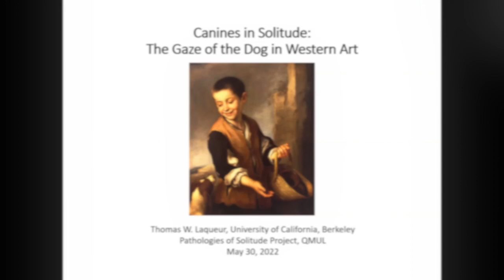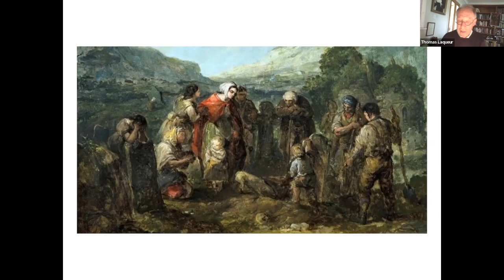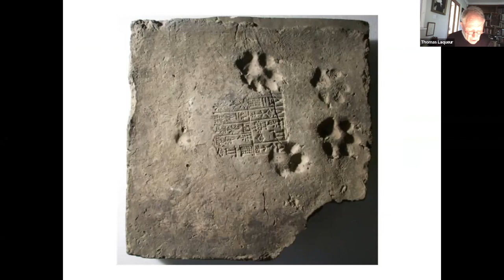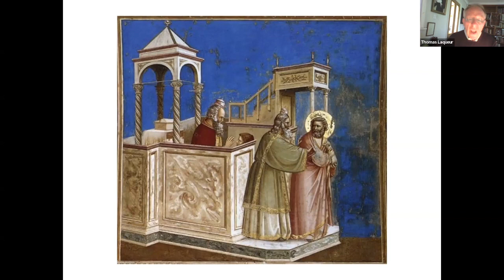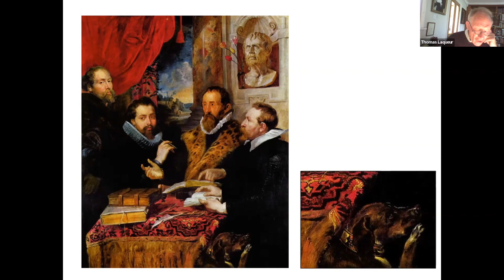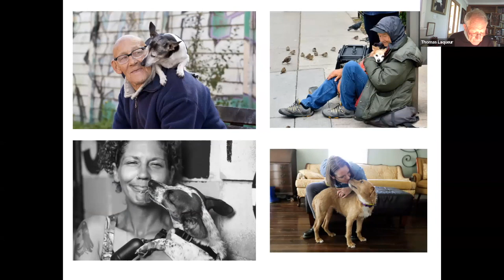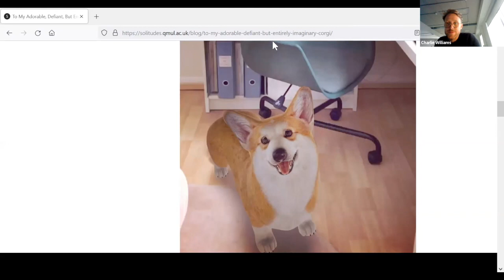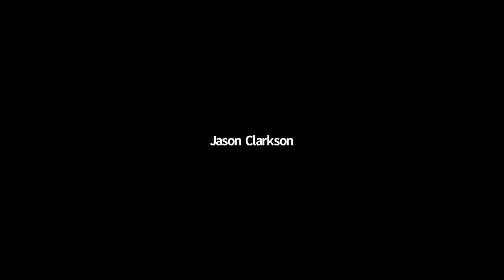Professor Thomas W. Laqueur Public Lecture: Canines in Solitude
In May 2022, Professor Thomas W. Laqueur joined the 'Pathologies of Solitude' project as Queen Mary's IHSS Distinguished Visiting Fellow.

‘With their parallel lives,’ writes John Berger, animals ‘offer man a companionship which is different from any offered by human exchange. Different because it is a companionship offered to the loneliness of man as a species.’ This lecture argues that the gaze of the dog, grounded in evolution and appropriated by visual artists in the western tradition, offers a way of representing being seen – being regarded as worth regard – as a defence against loneliness both as a species and as social beings. Dogs are cultural doppelgängers of the human, creatures whose ways of seeing and very presence stand in a metonymic relationship to how we – artists and those who look at art – see in the world and want to be seen.

Professor Thomas Laqueur, based at Berkeley, University of California, is the author of Making Sex: Body and Gender from the Greeks to Freud (1990), Solitary Sex: A Cultural History of Masturbation (2003), and The Work of the Dead: A Cultural History of Mortal Remains (2015), among many others.